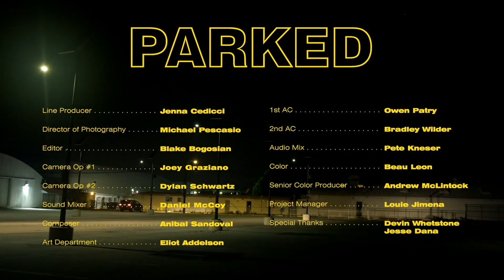Dancers Perform Pop-Up Show in LA Parking Lot | NowThis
Check out this incredible one-night, pop-up dance performance in an abandoned LA parking lot during the height of COVID-19.

In US news and current events today, these dancers gave a one-night pop-up performance in a Los Angeles parking lot during the height of the coronavirus pandemic.

CREDITS:
Directed by: Ivan Cash & Dan Addelson
Produced by Cash Studios & Jacob Jonas The Company
Line Producer: Jenna Cedicci
Director of Photography: Michael Pescasio
Editor: Blake Bogosian
Camera Operator 1: Joey Graziano
Camera Operator 2: Dylan Schwartz
Drone Footage: Dylan Schwartz
Sound Mixer: Daniel McCoy
Composer: Anibal Sandoval
Art Department: Eliot Addelson
1st AC: Owen Patry
2nd AC: Bradley Wilder
Audio Mix: Pete Kneser
Color: Beau Leon
Senior Color Producer: Andrew McLintock
Project Manager: Louie Jimena
Special Thanks: Devin Whetstone, Jesse Dana
PERFORMANCE
Creator & Choreographer: Jacob Jonas
Producers: Jill Wilson
Lighting Design: Will Adashek
Assistant Choreographer: Mike Tyus
Rehearsal Director: Marissa Labog
Content and Research: Joy Brown, Emma Rosenzweig-Bock
Dance Captains: errese Adams, Anthony Bryant
Dancers: Jerrese Adam, Georgia Bryan,
Anthony Bryant, Joy Isabella Brown, James “Jstylz” Blackston, Chandler Davids, Marissa Labog, Miguel Lopez Jorge, Jacob "Kujo" Lyons, Emma Rosenzweig-Bock, Mike Tyus, Angelo "Vo Vera" Sapienza, Santiago Villarreal, Jill Wilson, Diána Worby, Patricia Zhou
Special Thanks: Don Norman, Elizabeth Yochim, Jonathan Pony
PARKED was made possible in part by a grant from the City of Los Angeles Department of Cultural Affairs.